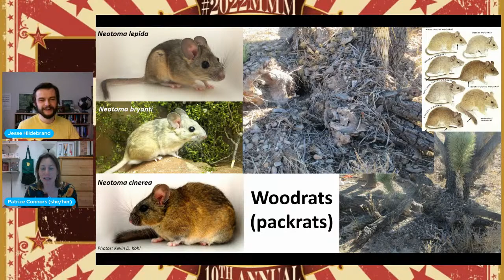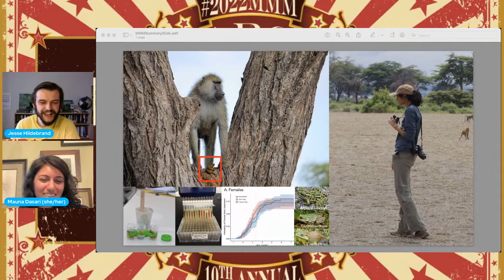March Mammal Madness Celebrates: Animal Behaviour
Join us as panelists discuss the WILD evidence-based animal “action” in March Mammal Madness. Learn how to become an animal behaviorist and the ins & outs of conducting animal observations. First-time MMM players and long-time MMM aficionados will appreciate the science and humor as Asia, Anne, Mauna, and Patrice discuss their most amazing experiences tracking, camera-trapping, and observing wild animals around the world.